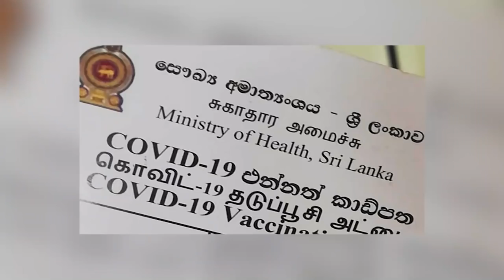இன்று இரவு முழுநேர மின்வெட்டு - நாடு முழுவதும் படையினர் குவிப்பு - பீதியில் நாட்டு மக்கள்